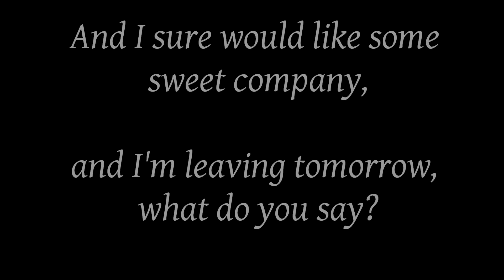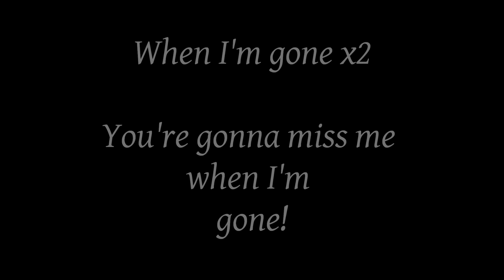(Cups) You're Gonna Miss Me When I'm Gone - Lyrics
My first lyric video! If youve got any suggestions let me know!

[Verse 1:]
I got my ticket for the long way 'round
Two bottle 'a whiskey for the way
And I sure would like some sweet company
And I'm leaving tomorrow, wha-do-ya say?

[Chorus 1:]
You're gonna miss me by my hair
You're gonna miss me everywhere, oh

[Verse 2:]
I've got my ticket for the long way 'round
The one with the prettiest of views
It's got mountains, it's got rivers, it's got sights to give you shivers
But it sure would be prettier with you

[Chorus 2:]
You're gonna miss me by my walk
You're gonna miss me by my talk, oh